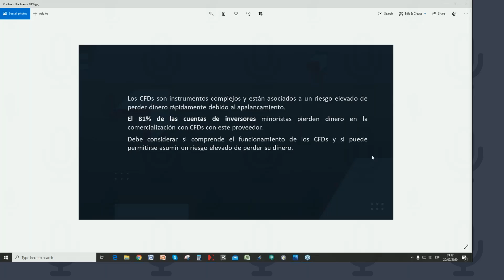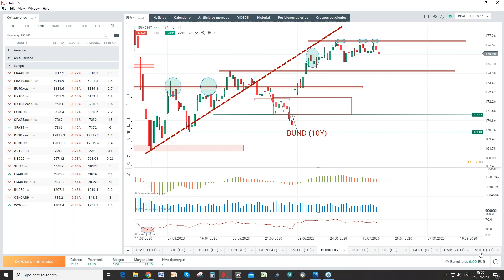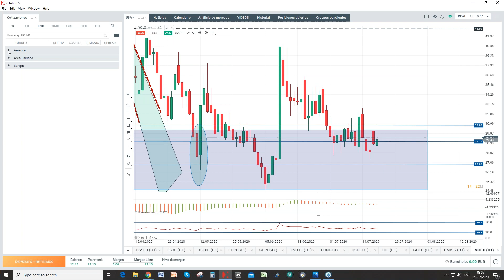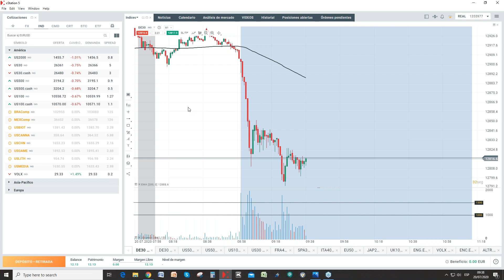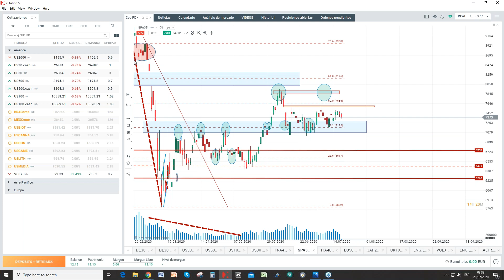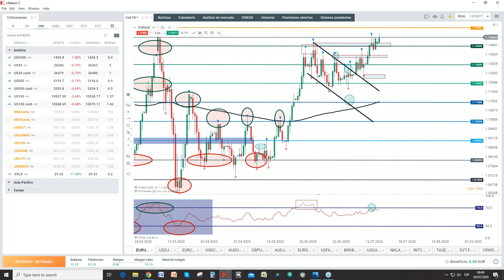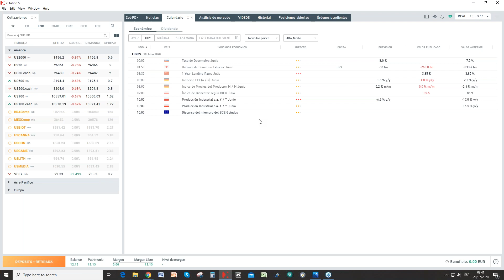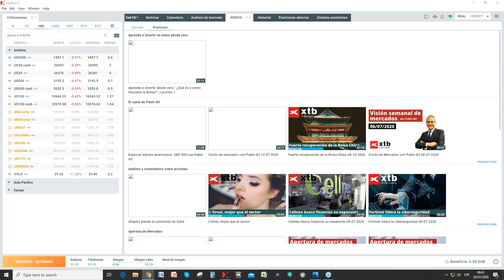Morning Meeting Apertura del mercado europeo con Darío García 20/07/2020